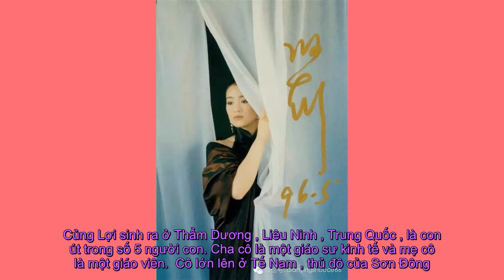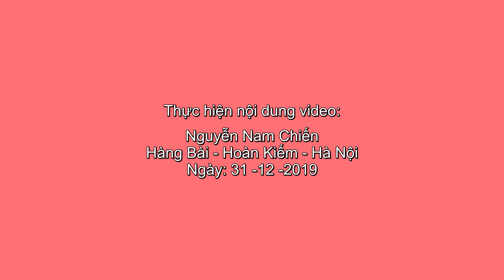Tiểu Sử Sự Nghiệp Điện Ảnh Củng Lợi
Củng Lợi (sinh ngày 31 tháng 12 năm 1965) là một nữ diễn viên nổi tiếng người Trung Quốc. Cô từng hợp tác và là người tình của đạo diễn Trương Nghệ Mưu. Hiện nay cô mang quốc tịch Singapore[1]. Củng Lợi là người Châu Á thứ 2 trong lịch sử giành được giải Volpi Cup cho Nữ diễn viên xuất sắc nhất tại Liên hoan phim Venezia với màn thể hiện xuất sắc của cô trong tác phẩm Thu Cúc đi kiện.